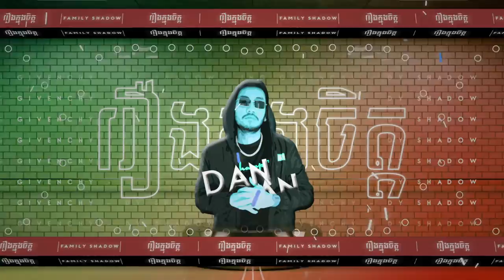រឿងក្នុងចិត្ត Remix (Dan Dan Private Team - Cambodia Remix)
Track : រឿងក្នុងចិត្ត
Producer : DDC

សង្ឃឹមថាបទចំរៀងដែលខ្ញុំធ្វេីអាចជាចំណែកមួយជួយកំដរអារម្មណ៍បងប្អូនអ្នកស្តាប់ទាំងអស់គ្នា

Credit By : (Cambodia Remix) (Private Team)

Private Team The More You Listen Music The More You Love Peace ❤️ Khmer Music Society 🇰🇭 ✌️